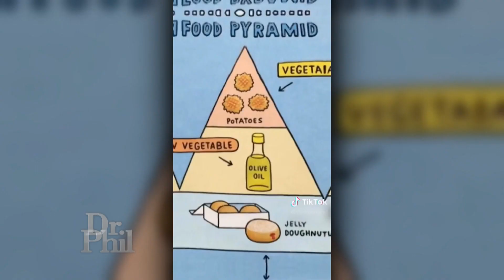She Uses Social Media But Feels Lonely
Many of us watch strangers live their lives on social media instead of living our own. But when we scroll, what is actually real, and what is staged or highly manipulated? And, how does seeing photos of people mostly living their “very best lives” affect our mental health? Amy, a mom and widow of 15 years, says she is so busy with work that she relies on social media for companionship. However, Amy admits she gets envious seeing others having a fabulous time while she’s stuck being alone. Influencers Talitha and Megan admit that they have both staged and filtered photos so much that they don’t portray their real lives. Megan says she found being an influencer so toxic for her mental health, she decided to take a social media break. Meanwhile, 20-year-old Zoya says she wants to be an influencer and understands that most of what is online is manipulated by others to get views. Performance Artist Matty Mo explains how he built a fake private plane interior, “The Private Jet Experience,” for people to stage photos as a social commentary about influencers. And, Cyber Security Expert James McGibney explains how algorithms are designed to intentionally hook people into social media and create an addiction. (21085)